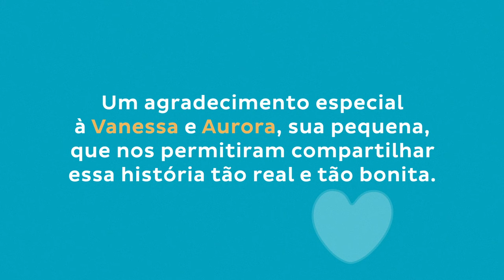História Real: Despertar da Comunicação Liz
Prepare-se para uma experiência transformadora!

Na nossa Imersão em Comportamento Verbal, você descobrirá métodos eficazes e exclusivos para ajudar crianças com atrasos na fala a desenvolver seu potencial comunicativo. Em um encontro online de 3 horas, no dia 5 de novembro, Mayra Gaiato e especialistas irão guiá-lo por um passo a passo prático, utilizando casos reais que demonstram como é possível recuperar atrasos na fala.

Por que participar? Esta imersão é fundamental tanto para pais quanto para profissionais da saúde e educação que buscam estratégias eficazes para promover a comunicação nas crianças. Com emissão de certificado, este encontro é uma oportunidade única para aprender a se conectar com o mundo interior da criança, oferecendo intervenções adaptadas a cada momento.

Estima-se que de 7% a 10% da população infantil de um a cinco anos não desenvolve a linguagem como esperado, o que pode se tornar um obstáculo significativo em seu desenvolvimento futuro. Não deixe essa oportunidade passar! Junte-se a nós e torne-se a ponte que levará essas crianças a um futuro de mais autonomia e independência.

As vagas são limitadas e a imersão não será gravada, garantindo uma experiência única e interativa. Não perca a chance de fazer a diferença na vida das crianças. Vamos juntos despertar a comunicação que elas têm dentro de si!

A Imersão em Comportamento Verbal terá a participação de psicólogas e fonoaudióloga para ajudar pais e profissionais em suas práticas, e não exclui o atendimento e avaliação fonoaudiológica em conjunto com o restante da equipe! 😉